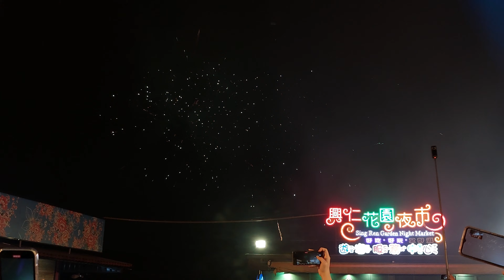【跨年煙火秀】~2023新北樹林興仁夜市跨年煙火＆晚會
跨年煙火秀